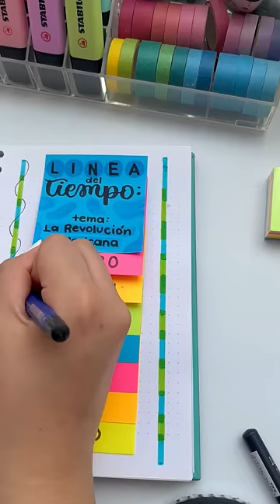Línea del tiempo CREATIVA ✨